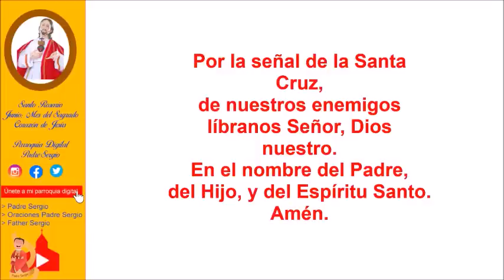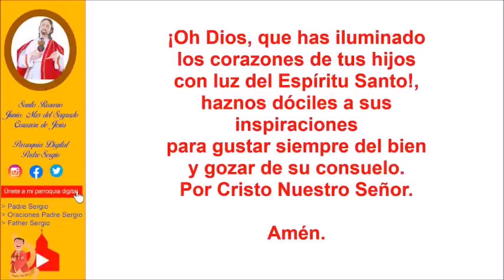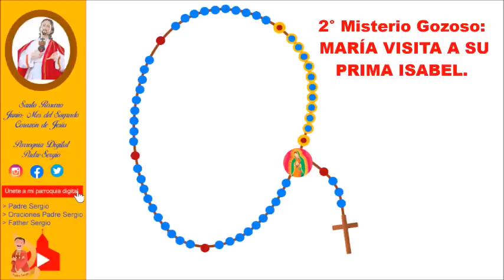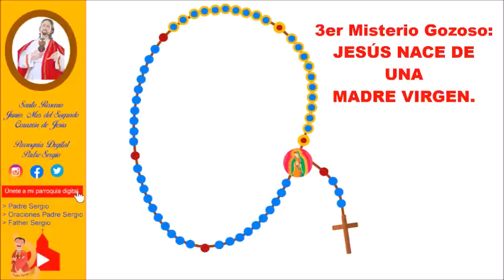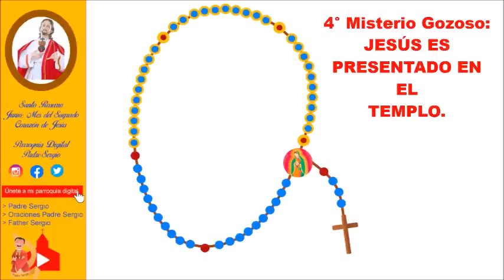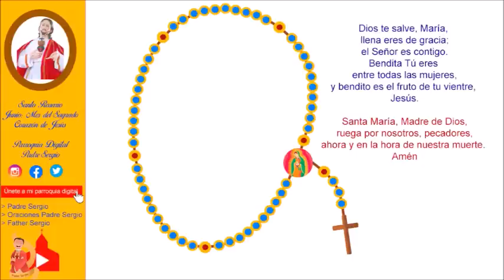Rosario de Hoy Lunes 19 de Junio del 2023